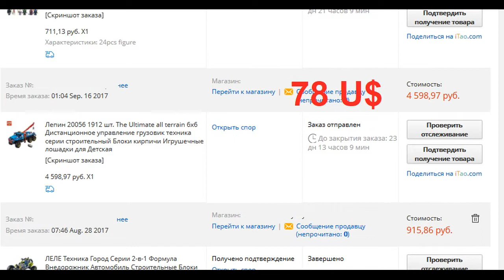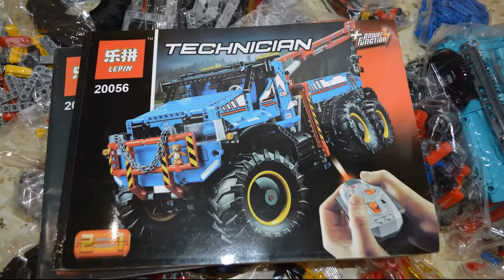Lepin 20056 6x6 All Terrain Tow Truck Unboxing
How much do this cost & Where to buy?